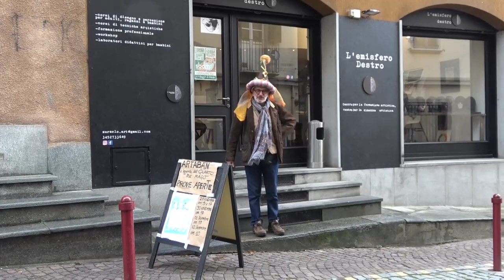Artàban - Il quarto re Mago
Un poema contadino da un testo originale di Antonio Catalano durante una Prova Aperta al pubblico nella bellissima sede di Ivrea "il lato destro" in via Arduino 131.